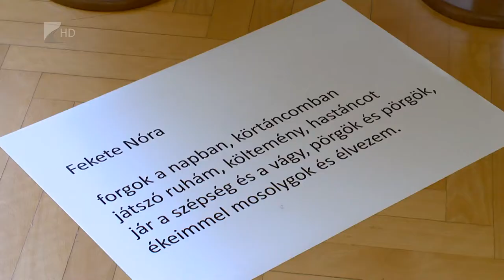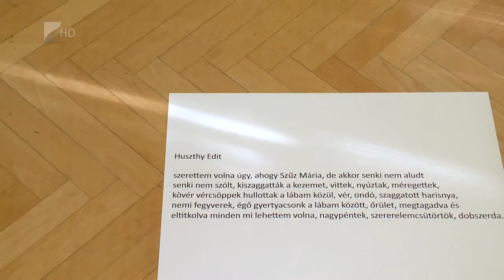Múzeumok Éjszakája - Kölcsey Tv